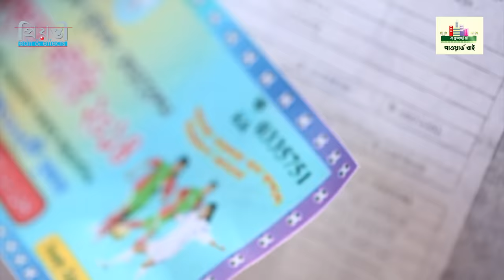LOTTERY | লটারী | SHAJAL | MOUSHUMI HAMID | RAISUL ISLAM ASAD | EID SPECIAL NATOK | PRIONTY HD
Prionty Edit & Effects presents the Official Eid Drama Lottery.

Produced by Prionty Edit & Effects

Written Yousuf Ali Khokhon
Directed by Ruman Roni

Starring: Shajal Noor, Moushumi Hamid, Raisul Islam Asad, Shabnam Parveen, M hanif Hasan, Konika, Rana Mollik and others.

Release Date - 29 July @4:45 PM This Eid in Bengali on Prionty HD

Director of Photography: Adityo Monir
Associate Producer: Monoar Pathan
Executive Producer: Lipi Monoar

About Prionty Edit & Effects

Prionty has all the components client service, research, creative, media (including cinema, outdoor and other non-conventional media), event management, production and administration & finance that a full-service advertising agency could have. In addition, it has a multimedia division that includes functions like film production and video editing.

The team consists of a unique blend of the calm wisdom of the veteran and the enthusiasm of the youth.

► Secret Mafia (Cast: Musfiq R Farhan and Neel HurerZahan)
► Superstar (Cast: Musfiq R Farhan, Parsa Evana)
► Cheleta Vison Careless Chilo (Cast: Afran Nisho & Aporna Ghosh)
►Tomar Kache Fera (Cast: Apurbo, Sarika & Rumana)
► Tomar Paray Asbo Fire (Cast: Afran Nisho, Zakia Bari Momo)
► Valobasha Tomar Jonno (Cast: Arefin Shuvo, Sarika Sabrin & Rumana)

Welcome to the Prionty HD YouTube channel.
Prionty Edit & Effects is a leading Advertising Agency. Prionty HD is your destination to watch New, Exclusive, Romantic and Comedy TV Dramas of Bangladesh.

*** ANTI-PIRACY WARNING ***
This content is Copyright to Prionty HD. Legal action will be taken against those who violate the copyright of the following material presented!
Please avoid other methods of copying or duplicating the video, and help us support anti-piracy measures in any way you can. Thank you - Team Prionty HD